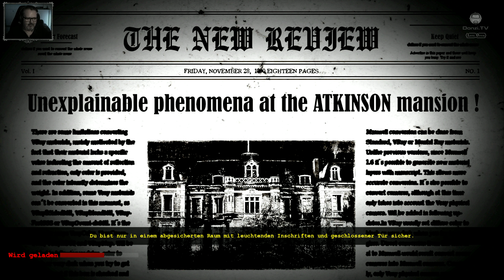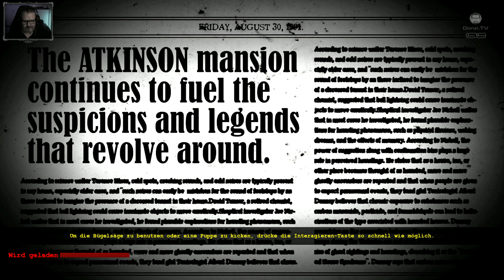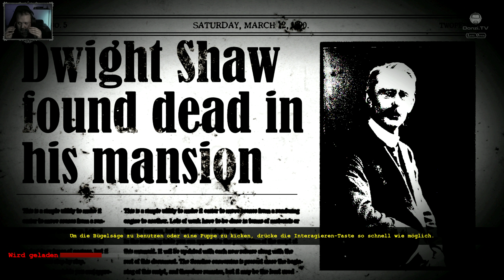🦇 The Dark Occult #18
"The Dark Occult"
Früher "The Conjuring House"
Du erkundest ein scheinbar verlassenes Haus, in dem dämonische Aktivitäten herrschen. Du wirst in das Atkinson-Haus geschickt, um ungewöhnliche Vorkommnisse im Zusammenhang mit dem Tod des Besitzers zu untersuchen. Beim Betreten des Hauses stellst Du fest, dass Du es nicht verlassen kannst und von einer dämonischen Frau heimgesucht wirst, die Dich mit mörderischer Absicht verfolgt.

TITEL: The Dark Occult
Genre: Action, Abenteuer, Indie, Horror
Plattform: PC
Entwickler: RYM GAMES
Veröffentlichung: 25. Sep. 2018

• Dann kaufe Dir das Spiel bitte im Original und unterstütze die Entwickler!

🎮 DAS UPGRADE FÜR ALLE ZOCKER! Keep calm and game on.